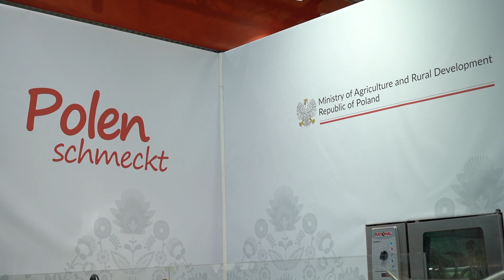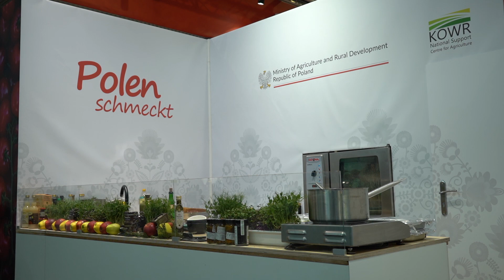Rodzinne firmy siłą gospodarczą Dolnego Śląska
Urząd marszałkowski województwa dolnośląskiego wspiera lokalnych przedsiębiorców. Małe i średnie firmy to ważny filar w rozwoju lokalnej gospodarki. Dzięki takiemu wsparciu polskie firmy mają szansę zaprezentować się na rynku międzynarodowym.